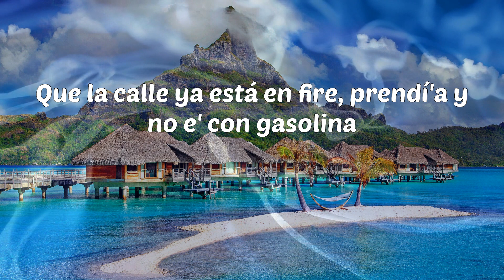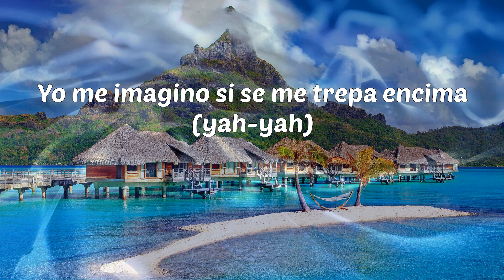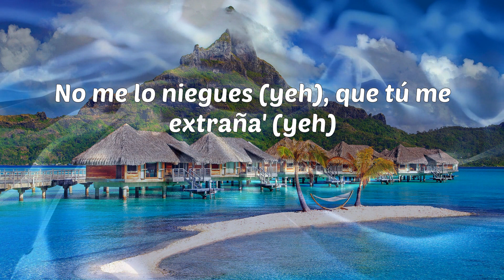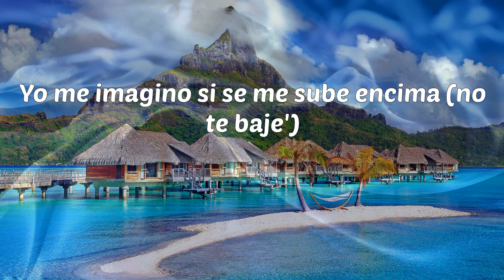Lary Over - Súbete (Letras)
Lary Over - Súbete
Lary Over - Súbete

Letras: Lary Over - Súbete
¡Welcome to the remix!
El loco tiene su loca (¡Farru!)
Demasiado cuarto', no vendo coca (Lírico En La Casa)
Regálale una jeepeta, sorprendela (Lary)
Pa' que se la traiga a El Alfa (El Alfa), préndela
Pré, pré, pré-préndela
Pré, pré, pré, préndela, préndela (préndela)
Pré, pré, pré-pré, pré
Pré, pré, préndela, préndela (¡remix!)
Préndeme la bocina
Que 'tamos instala'os en el barrio 'e la esquina
Me gusta el piquete que tiene la vecina
Yo me imagino si se me sube encima (préndela, préndela)
Préndeme la bocina
Que 'tamos instala'os en el barrio 'e la esquina (la esquina)
Me gusta el piquete que tiene la vecina (vecina)
Yo me imagino si se me sube encima (no te baje')
(¡Farru!)
Súbete (patica, patica, patica, patica, no te baje', no te baje')
Súbete (yah, yah, yah) (patica, patica, patica, patica, no te baje', no te baje')
¡Farru! (yah-yah)
Si te sube' como Juan, me sube la bilirrubina (¡blep!)
Ven y saca lo de lazzy, vamono' rulay, vecina (jaja)
Que nos vamo' pa' Jamaica, pa' una rota en la Machina
Que la calle ya está en fire, prendí'a y no e' con gasolina
Y dale, préndela, préndela y préndela
No te mame' la hookah y dale, pásala
Que esa almeja es de agua dulce y no de agua salá'
Ay, está prendí'a en fuego
Llamen a los bombero' que una manga no da (no da, no da)
Y ella creía que era un juego'
Y yo con la nota, ciego, me la quería robar (robar, robar, ¡blep!)
Sú-sú, sú, sú-be-te y no te baje'
Yo tengo la vaina grande pa' que trabaje'
To' los día' ella me busca pa' que la maje
Yo te vo'a a da' duro, pero despué' que encaje
El mejor (ey), haciendo los dembow' (ey)
Cuando ella lo mueve, manito, monta un show
¿Y quién e' que te gusta? El Alfa
¿Y quién e' que te mata? El Alfa
Yo soy su gato, ella e' mi gata
Nadie hace coro contigo, tú no gasta'
Préndeme la bocina
Yo me imagino si se me sube encima (wuh-wuh, ¡Farru!)
Préndeme la bocina
Yo me imagino si se me trepa encima (yah-yah)
Súbete (yah, yah, yah) (patica, patica, patica, patica), pri, yah-yah
Te vo'a hacer más truco' que el mismo hombre araña (yeh)
No bebe Black (yeh), bebe champaña (yeh)
Yo me la lijo (yeh), cuando se baña (yeh)
No me lo niegues (yeh), que tú me extraña' (yeh)
Yo si te quito (yeh), la mala maña, yeh
Baby, tú eres mía (yeh)
Baby, tú eres mía (yeh, yeh, yeh)
Ah, ah, ah
Me comí a la vecina (jeje)
Vecina, mala mía (yeh)
Tu-cu, tun-tun-tun
Lírico En La Casa
Tu-cu, tun-tun-tun
Tu-cu, tun-tun-tun
Wup-wup, Lírico En La Casa
Tu-cu-tun, tu-cu-tun, tu-cu, tun-tun-tun
Mira, jajaja
Yo prendí y no se apagó
Andamo' en la calle, dando para con el Wason
Cuidao' si se te para el corazón
Que yo soy la pastilla pa' tu mujer de la depresión
Yo le di, después llamó
Dijo que le gustó y lo repitió
No sabía que era del vecino cuando me lo dio
Tenía una amiga y pa' completar le llamé a Gaston
Ahora no deja 'e buscarme
Después que esa noche yo la maté (wuh)
No se conformó con lo que yo le hice
Y tuvimo' que darle los tres (¿como así?)
Ah, ah, ah
Hacemo' una orgía, ah, ah (-gía)
Baby, tú eres mía (tú ere' mía)
Ah, ah, ah
Me comí a la vecina
Vecina, mala mía (yeh, yeh)
Pré, pré, pré-préndela
Pré, pré, préndela, préndela
Préndeme la bocina